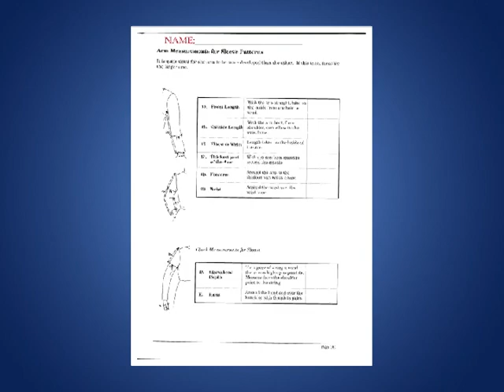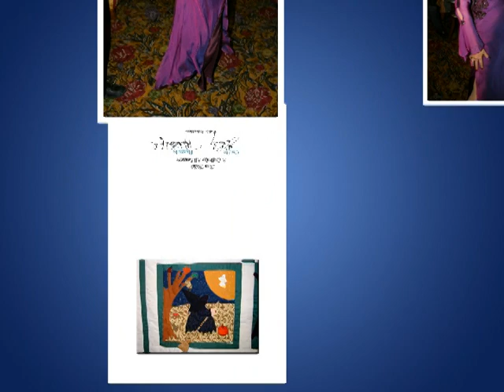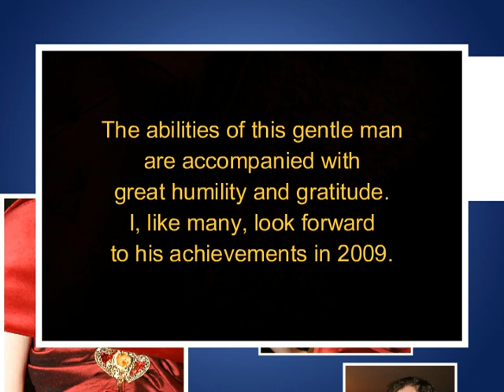ECRudy Creations 2008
Eric Rudy, a New York City, actor, singer, designer and humanitarian is paid a tribute by his life partner for his 2008 creations.